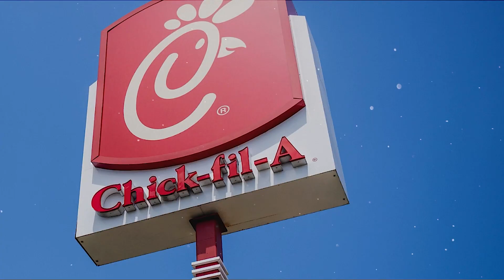Livin’ like a bunny season 2 episode 11: InBUN-iac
Credit to sml, South Park, and Popeyes.